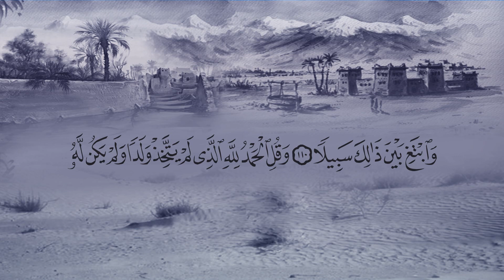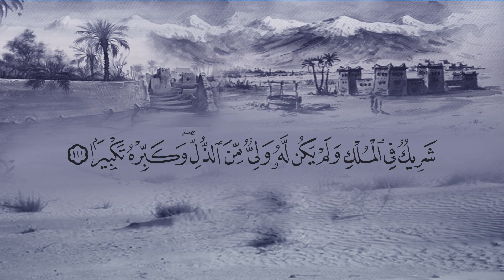سورة الإسراء (17) بصوت القارئ فارس عباد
المصحف المرتل بصوت القارئ فارس عباد